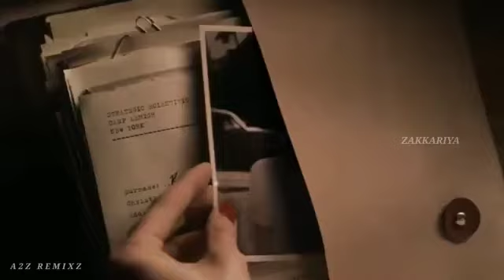captain America dheera dheera song in Tamil by varun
if you want to see in Instagram search varun Saran_777